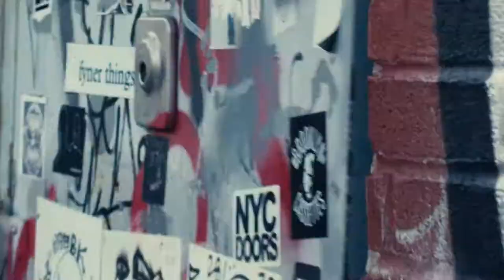Sharlene Radlein x MCM - Holiday Cheer Video